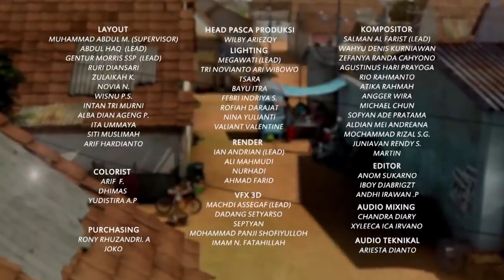Adit Kehilangan Dennis Dipertandingan - Adit & Sopo Jarwo